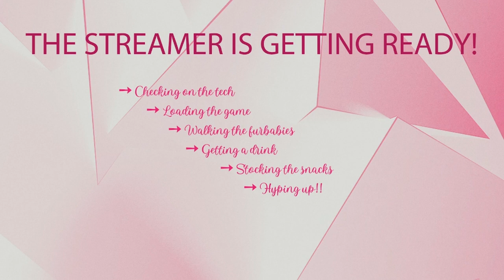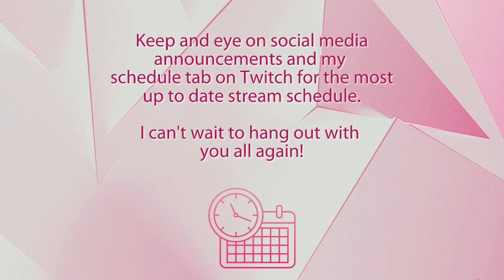Inspector Clouseau Has Nothing on Me While We Talk the Mystery Investigation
Inspector Clouseau has nothing on me! We're talking about the new mystery, coming up with a plan and casually diving just to level up some stuff before putting on our full time investigator hats -- Watch live